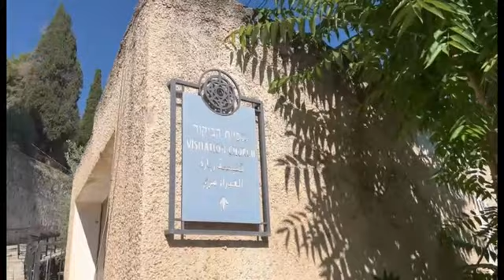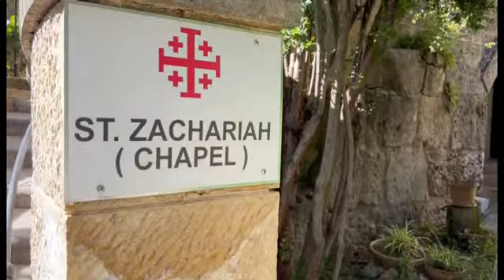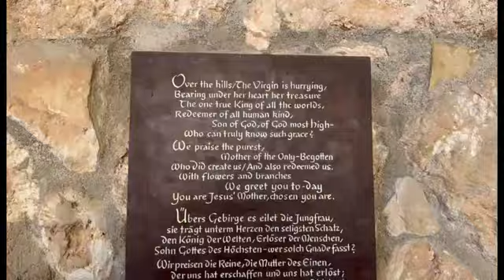The Visitation of the Blessed Virgin Mary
ang pagdalaw ni Maria kay Elisabet